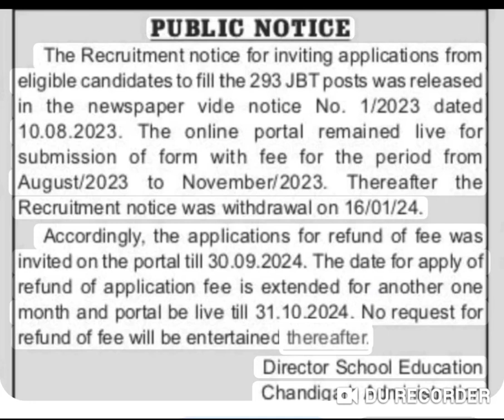jbt fee refund date extended | apply online for jbt fee refund | date extended of jbt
🙏Thanks you so much friends🙏